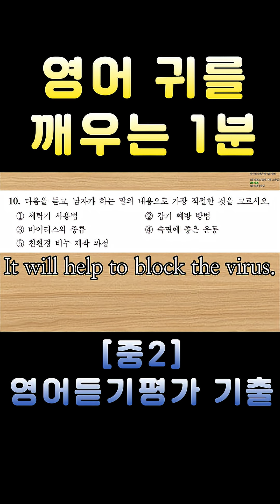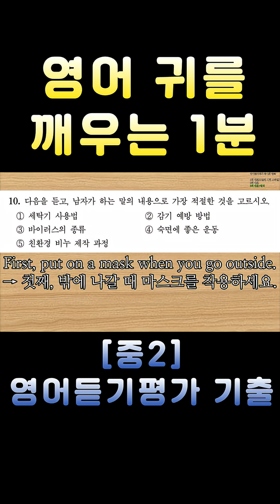[중2 영어듣기평가 2020 제1회 10번] 영어 귀를 깨우는 1분 | 3회 반복 훈련 | 전국 영어듣기 기출